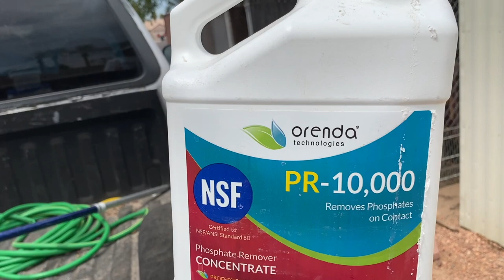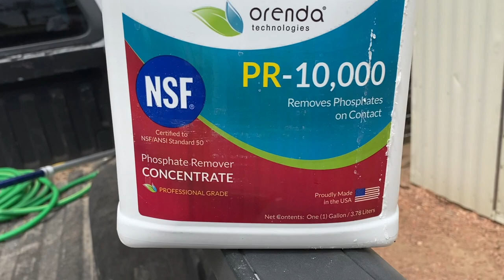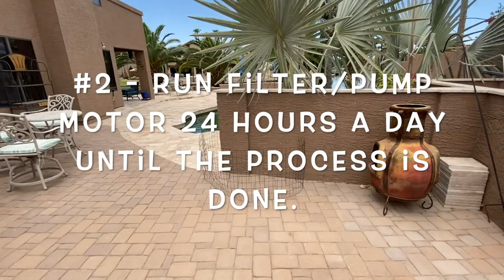Cleaning A Green Pool: Green Clean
In this video I'll show you how to properly and successfully clean a (really) green pool.

PRODUCT LINKS:
To purchase PR 10,000 Click on one of these links (depending on the size you want)
1 Quart
1 Gallon

Hope you’ll subscribe to my channel and also, please check out my for exclusive DIY pool maintenance tools and more direct and priority communication with my for your pool maintenance needs.
Contest winners were drawn Monday, August 10, 2020.

DIY Pool Care